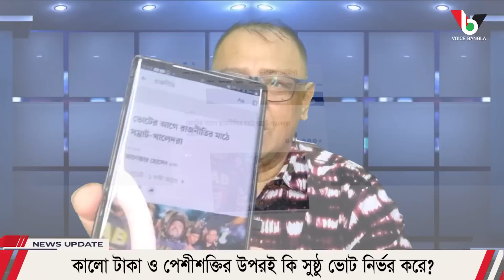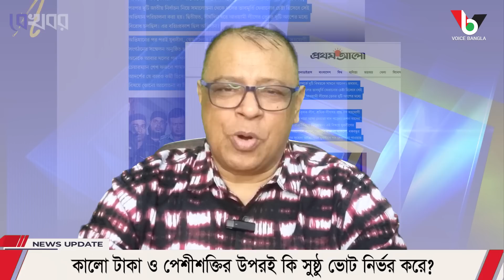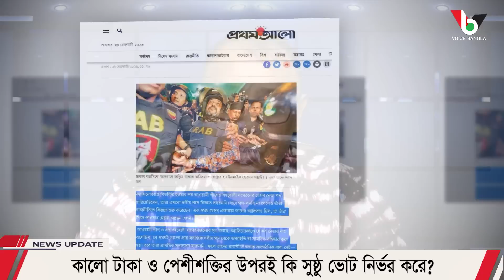কালো টাকা ও পেশীশক্তির উপরই কি সুষ্ঠু ভোট নির্ভর করে? I Mostofa Feroz I Voice Bangla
কালো টাকা ও পেশীশক্তির উপরই কি সুষ্ঠু ভোট নির্ভর করে? I

*** ANTI-PIRACY WARNING ***